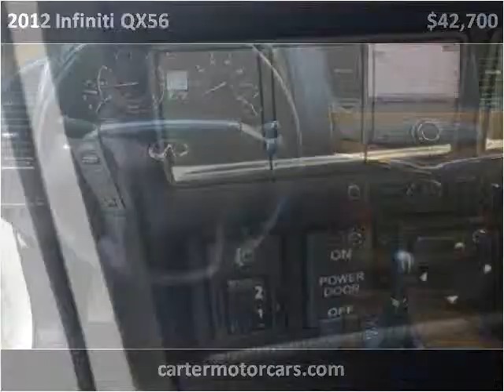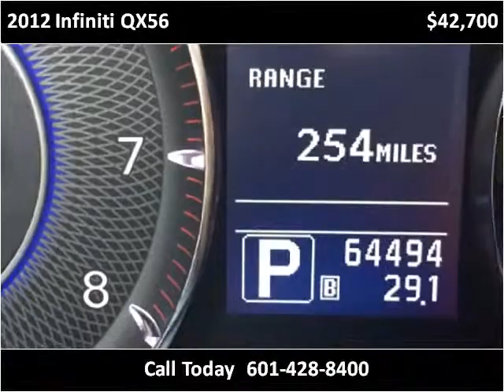2012 Infiniti QX56 Used Cars Laurel MS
This 2012 Infiniti QX56 is available from Carter Motorcars.